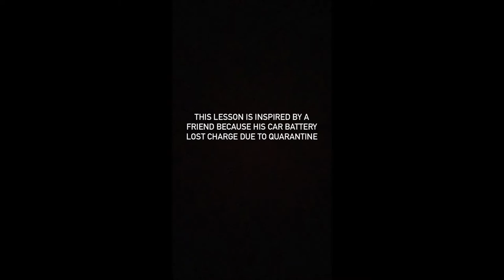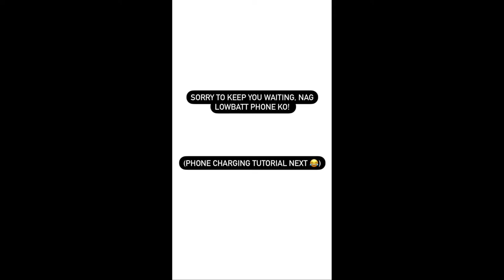SLATER YOUNG AND KRYZ UY DAILY GANAP IN THE HOUSE